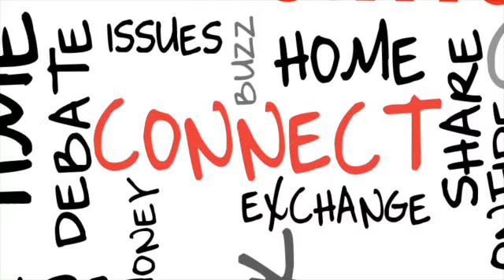Can You Be Friends With An Ex?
Kelly Wallace sits down the iVoices Brandi Jeter of Sharon Rowley of Amanda Rodriguez of and Beth Engelman of to examine the possibilities and realities of being friends with an old flame.

Got something to say? Chime in below!